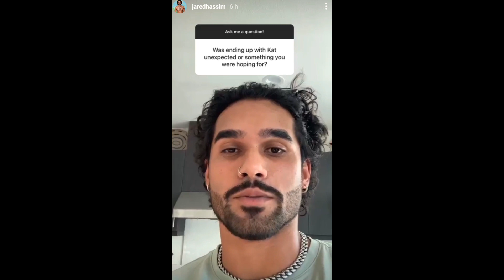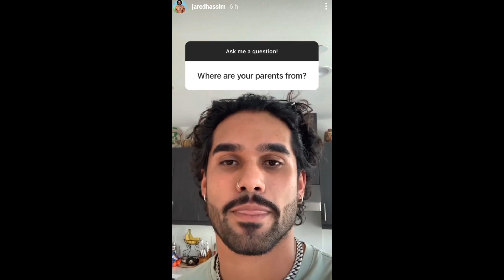Love Island Jared Reveals What Wasn't Shown In The Snog, Marry Pie Challange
Love Island star Jared did a q&a talking about the challenge and more